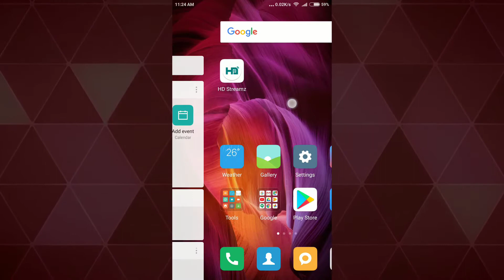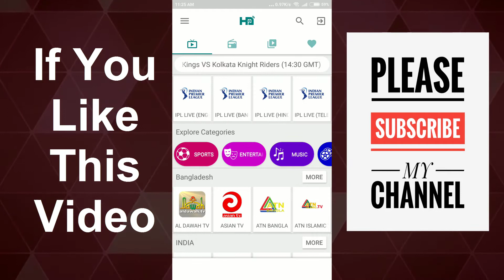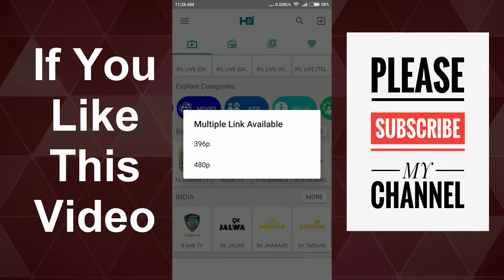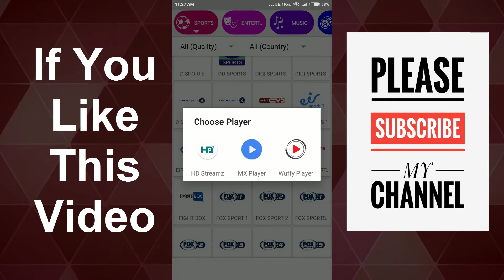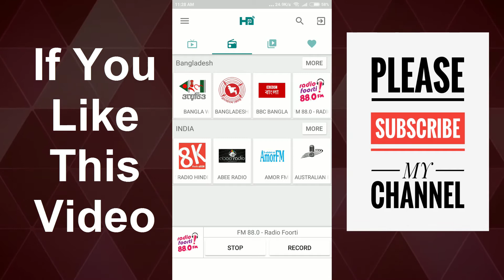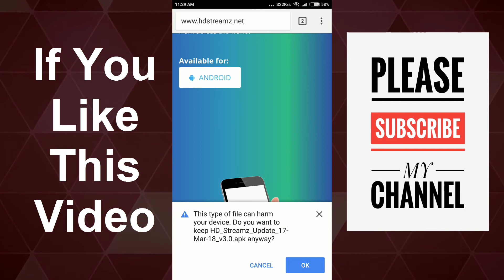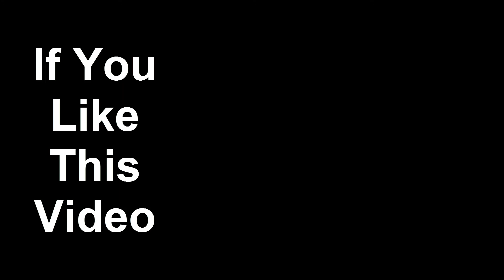FIFA world cup 2018 live খেলা সরাসরি দেখুন আপনার মোবাইলে যে কোন দেশ থেকে খুব সহজে [Janar alo]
today football match live, FIFA world cup 2018 live, Argentina football match today, Croatia Football match today, Argentina vs Croatia football match today, messi, leo messi, group D matchLike & Subscribe my Channel